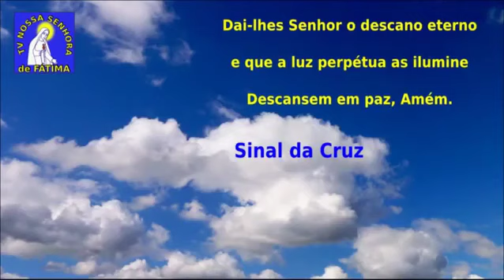TERÇO DAS ALMAS DO PURGATÓRIO